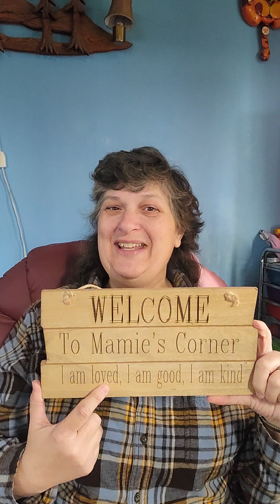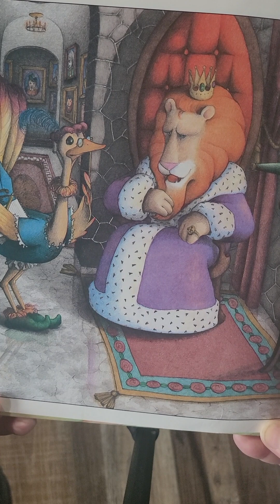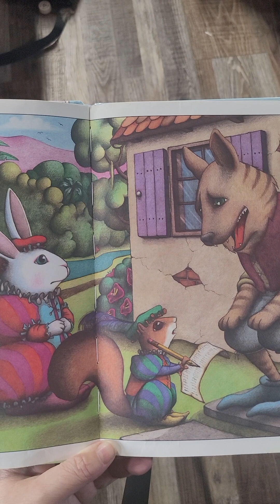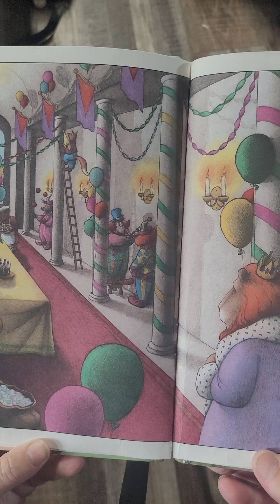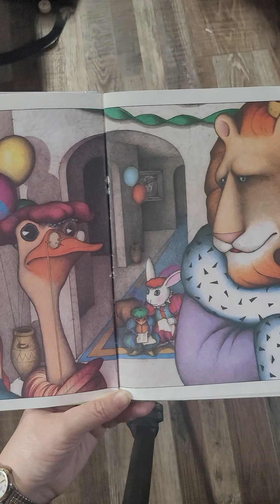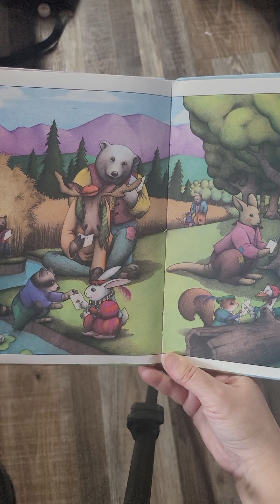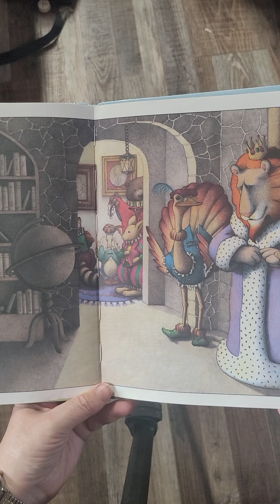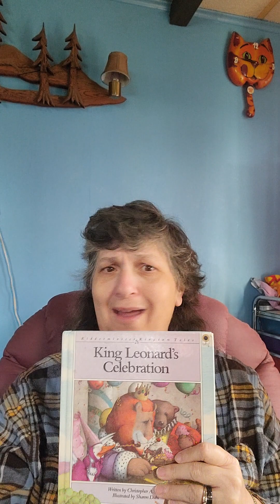King Leonard's Celebration by Christopher A. Lane illustrated by Sharon Dahl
King Leonard has planned the most wonderful party ever in the Kingdom of Kidderminster. Find foods, games, balloons, cakes, music,  ice cream.  All the invitations have gone out to his subjects to gather at the castle.

And now it's time! The ice cream will be ready any minute.

Suddenly King Leonard's messengers start arriving with the terrible news that not one of his subjects will come. What will king Leonard do?